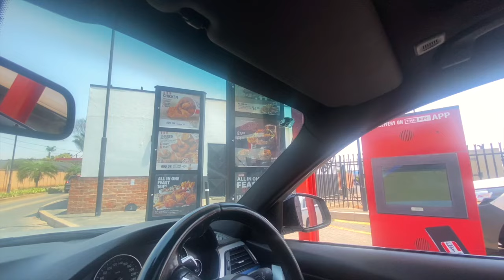A Day In The Life Of A Software Developer (South Africa)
This video showcases a day in the life of a software developer in South Africa. It follows their typical working from home routine.